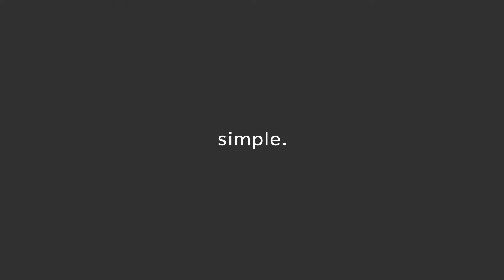FairFX Business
Take control of staff expenses and get access to instant online payments.

Use FairFX Corporate Cards to get transparency of spending. Manage expenses, track and report all in one place. Use the FairFX Business app to stay in control on the go, all with the support of the FairFX team.